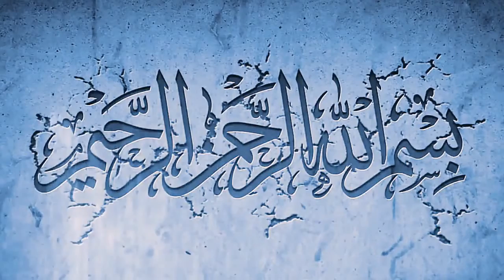انسان کامل تمام کمالات کا جامع ہے by H.I Iftikhar Ahmed Ghadeeri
Tafseer Quran
Nehjul Balagha
Sahifa Sajjadiya
Islam
Shia Islam
Quran
Imam
Jamia Kabeera
Sharhe Dua and Ziyaraat
Deen e Islam
Imamat
Seerat